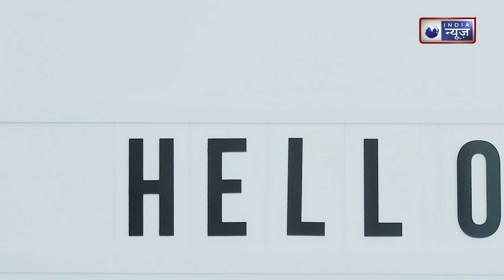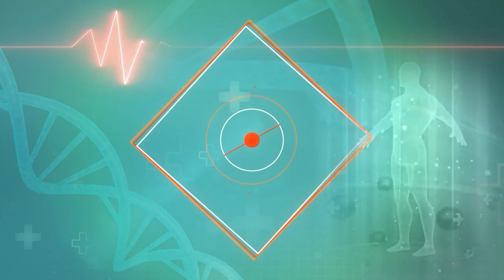Salad In Monsoon: सावधान! बारिश में कभी ना खाएं कच्चा सलाद | Medically Speaking | Healthy Diet Tips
बारिश के सीजन में सलाद और सब्जियों के गलत तरीके से सेवन करने से हम बीमार पड़ सकते हैं। आइए जानते है इस मौसम में सलाद खाते किन बातों का रखना चाहिए (Salad in Monsoon)  ख्याल-

In the rainy season, we can fall ill due to wrong consumption of salads and vegetables. Let us know what things should be kept in mind while eating salad in this season (Salad in Monsoon)-